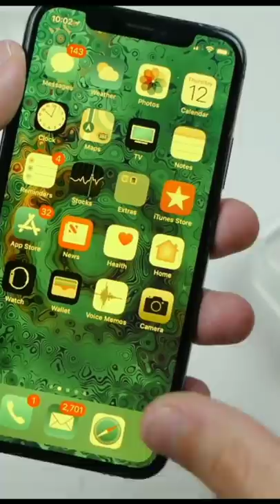freeze your iPhone with liquid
samsung group
reviews
samsung s5
samsung galaxy z fold 3
gs5
galaxy fold 3 review
galaxy z flip 3
samsungzfold 3
samsungg#alaxy z flip 3
liquid nitrogen
experiment
iphone 13
iphone 13 pro max
iphone 12
Iphone
iphone 12s
iphone 13 price
iphone 2021
iphone 13 120hz
iphone 13 battery
2021 iphone